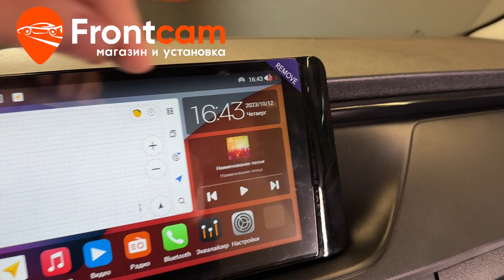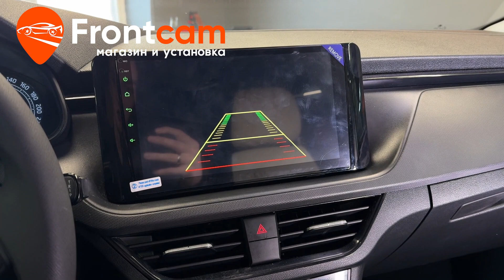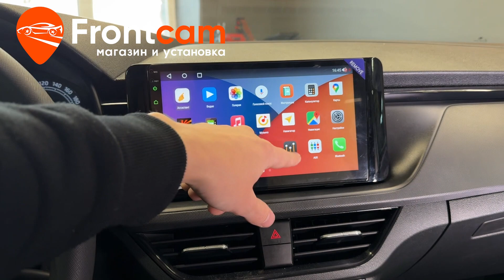Мультимедиа Canbox M-Line 4541 для Skoda Rapid 2 на ANDROID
Обзор установки головного устройства Canbox M-Line 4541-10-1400 на андройд для Шкода Рапид 2-го поколения.
Подходит для: Skoda Rapid 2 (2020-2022)

На данный автомобиль установили мультимедийную систему Canbox с диагональю экрана 10,2 дюйма. Адаптировали с подсветкой автомобиля, яркость дисплея можно регулировать в ручную. Есть все штатные настройки по автомобилю. Есть возможность подключить телефон по Bluetooth. Есть функция разделения экрана и множество других мультимедийных возможностей. Дополнительно вывели USB-разъемы и слот под SIM-карту для подключения к интернету.
Гарантия.